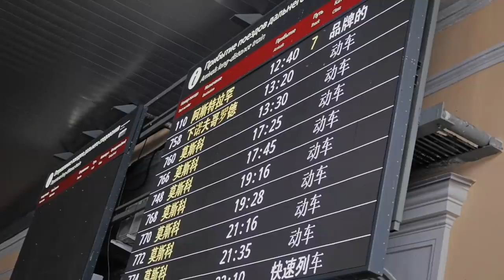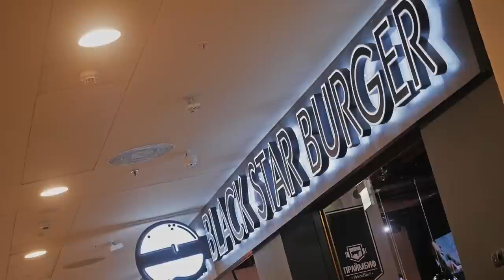Исполнил мечту,ШКОЛЬНИК ПОПАЛ В BLACK STAR / Жизнь на прокачку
BLACK STAR BURGER.Ресторан ведет свою историю с 16 сентября 2016 года. Заведение открыл бизнесмен Юрий Левитас совместно с Тимати, Павлом Курьяновым и Вальтером. Партнеры побывали в тысячах бургерных по всему миру, постарались учесть ошибки и почерпнуть положительный опыт каждой из них и воплотить весь накопленный опыт в ресторан, вылившийся в новую волну бургерной революции под названием Black Star Burger.
В этом выпуске я исполняю мечту школьника из города Кисловодск.Покупаю им билеты в Санкт - Петербург для того чтобы исполнить его мечту и сводить его в блэкстар бургер от тимати где он первый раз попробует сочный мощный бургер.Мальчик очень долго смотрел все меню блэк стар бургер и выбрал самый большой бургер.Так же я решил чтобы мальчик был максимально доволен купил ему 30 новых чизбургеров за 48 рублей.После я решил что для полного счастья ему нехватает новой одежды black star wear и мы пошли в магазин от Тимати чтобы купить ему новые вещи.Это третий выпуск шоу жизнь на прокачку